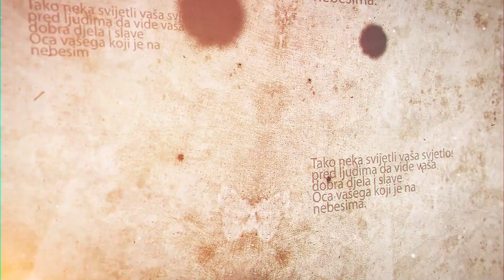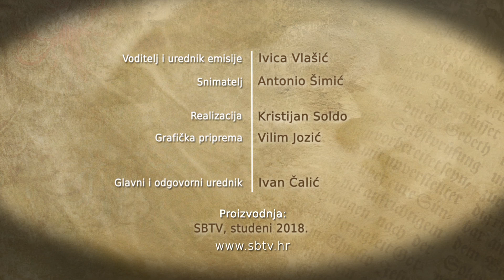SBTV - RADOSNA VIJEST - Silva Vrdoljak - 10.11.2018.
Gošća: Silva Vrdoljak - teologinja i hagioasistentica

RADOSNA VIJEST | NEDJELJOM | 12:30